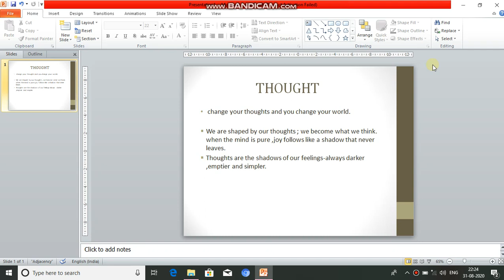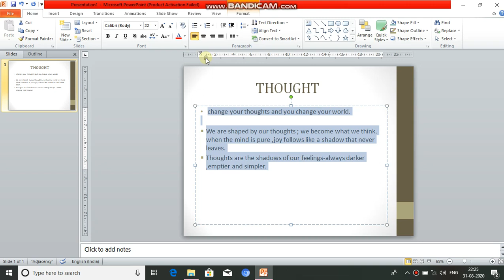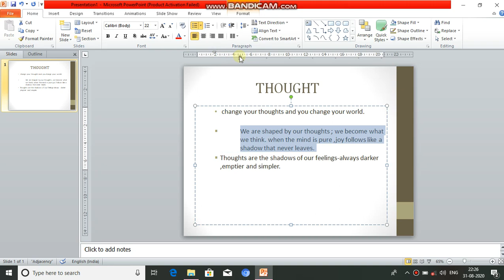Zenith Class V Computer Chapter 9 Part 7